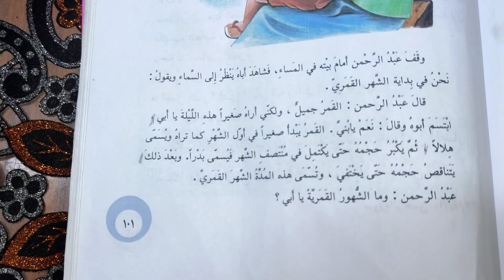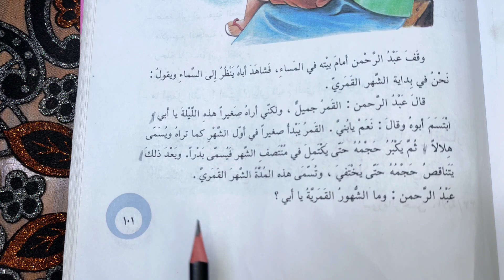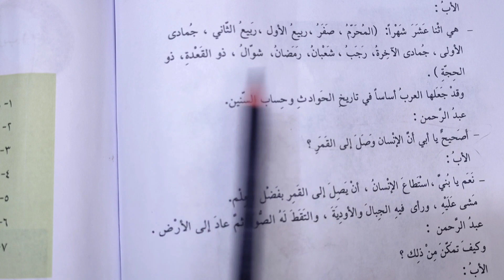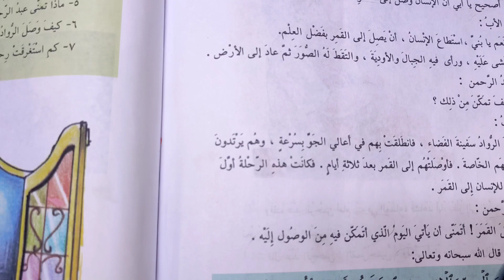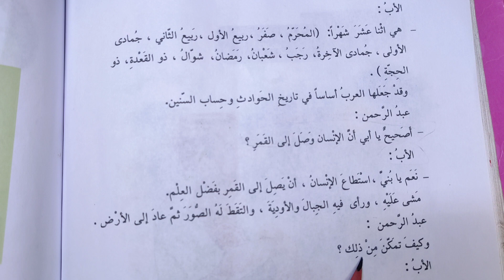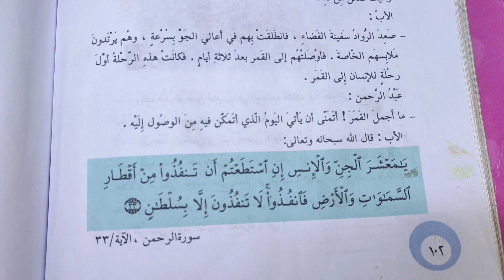درس القمر صفحه ( ١٠١) و(١٠٢) قراءة الصف الرابع الابتدائي